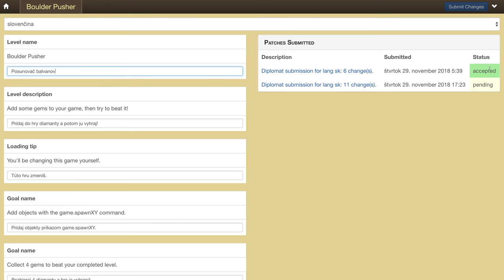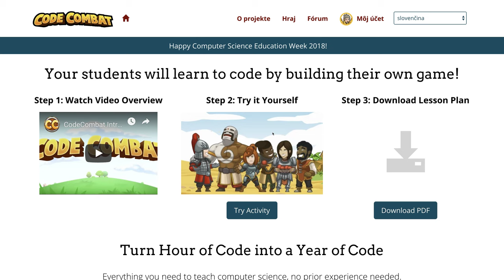🛠 922 ☞ Posunovač balvanov║Vývoj hier CodeCombat Python║ Programovanie s Yetim